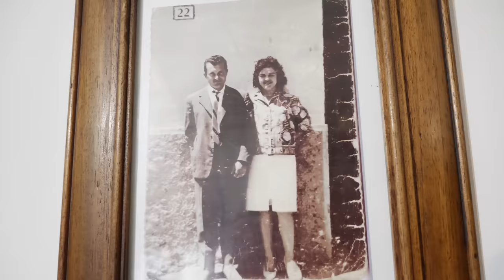ANNIVERSARIO numero 63 💚